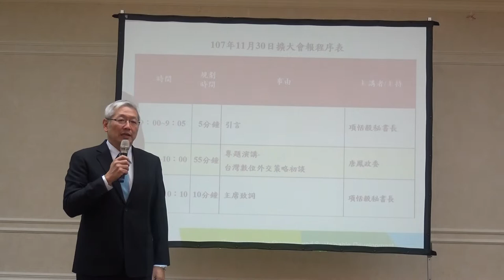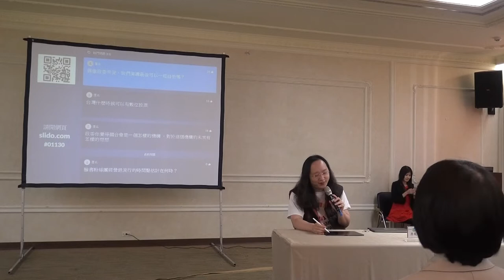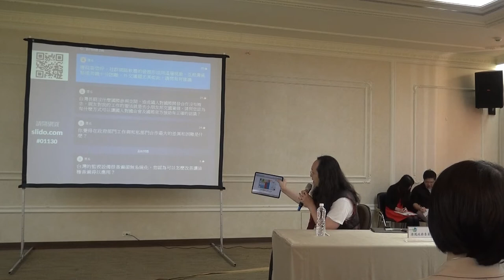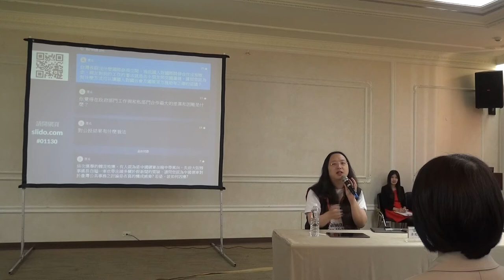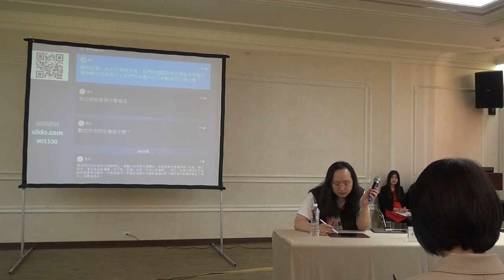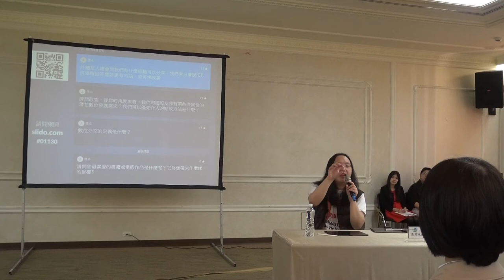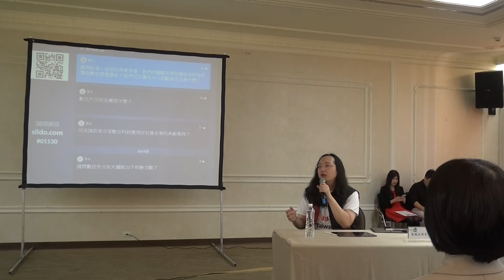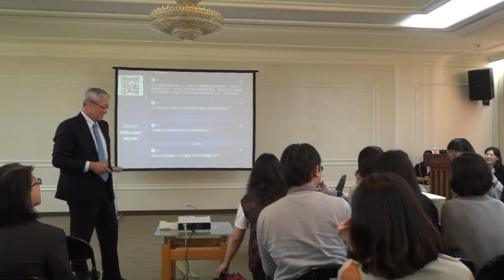2018-11-30 國合會演講